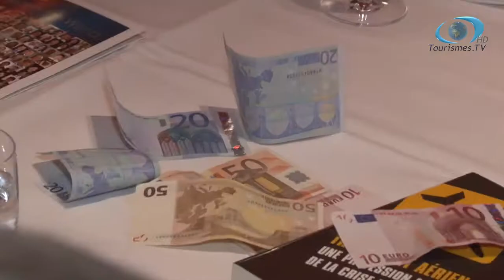Dejeuner APG 35